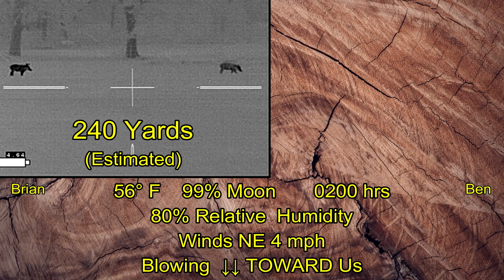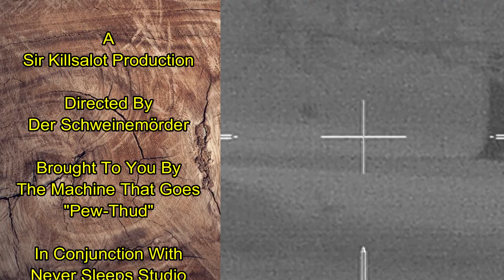8 Hogs + 34 On Board: Ben's Many Guns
We managed 8 hogs, almost all of which were female and breeding age, resulting in 34 fetuses that will not be ravaging fields.  This was accomplished with Hornady SST 123 gr.  Hornady CX 120 gr. bullets loaded by Druid Hill Armory into Starline Brass and Ben's use of a 6mm Grendel with Sierra TGK handloads and a .243 firing 100 gr. Herters Select SP.

Special thanks to Lone Star Armory and their Multi Purpose Carbine, Enhanced  (6.5 Grendel/.264 LBC) that was sighted with an IR Hunter MKIII 60mm.

Grendel Hornady CX bullets sourced by Adam "Dinny" Dines.

SST& CX bullets graciously loaded by Druid Hill Armory.

Brass catcher by Tactical Brass Recovery.